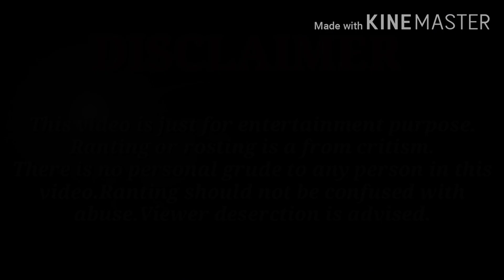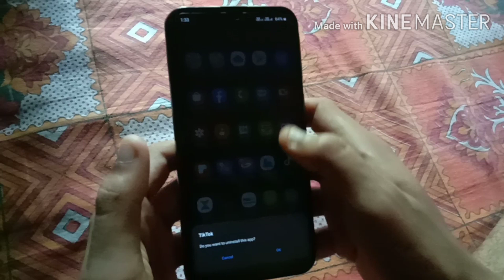I delete my Tiktok account why?🤬/sushovan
Hey guys
This is my new video
I hope you will all enjoy this video,
I delete my Tiktok account why?